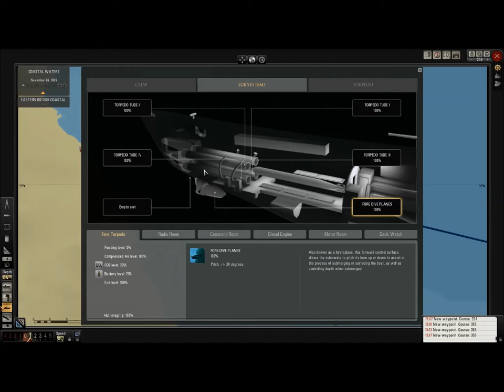SH5 damaged destroyer keeps hunting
Sshh.. be quiet! Enemy damaged destroyer passes my submarine while I am submerged.. Love the sneaky gameplay :)